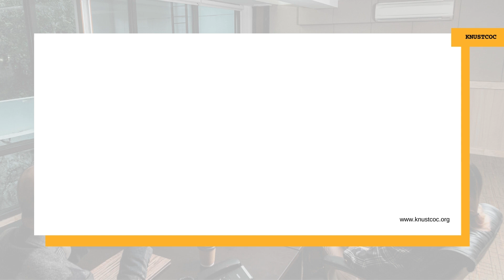WE HOPE TO MEET AGAIN || Godwin Oppong || knustcoc.org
WE HOPE TO MEET AGAIN
By:  Godwin Oppong